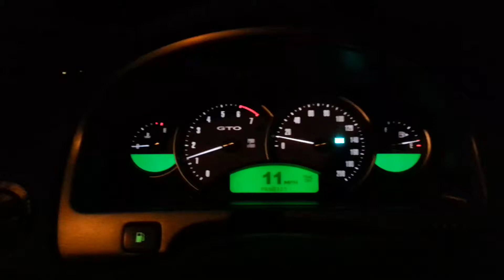Bye bye GTO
Sold my GTO